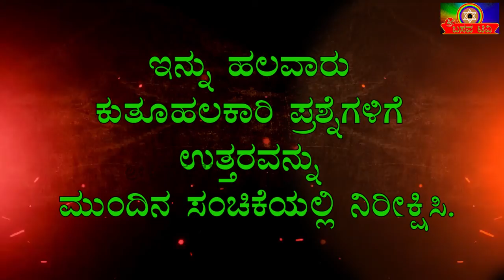ಶ್ರೀ ಬಸವ ಟಿವಿ - ನೇರನುಡಿ ದಿಟ್ಟ ಉತ್ತರ - ಈ ಕೃಷ್ಣಪ್ಪ SRI BASAVA TV - NERA NUDI DITTA UTTARA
ಶ್ರೀ ಬಸವ ಟಿವಿ - ನೇರನುಡಿ ದಿಟ್ಟ ಉತ್ತರ - ಈ ಕೃಷ್ಣಪ್ಪ - SRI BASAVA TV -# NERA NUDI DITTA UTTARA - E KRUSHNAPPA###